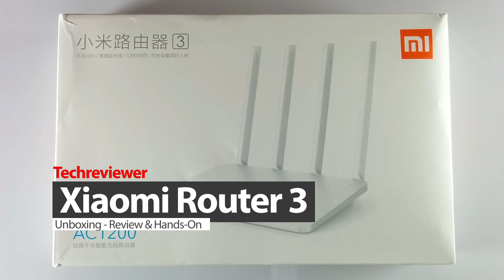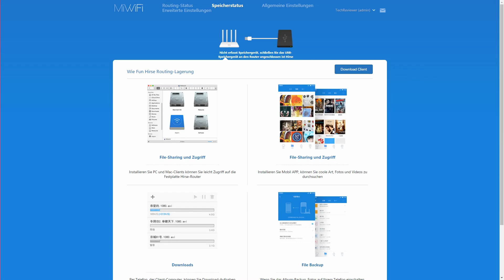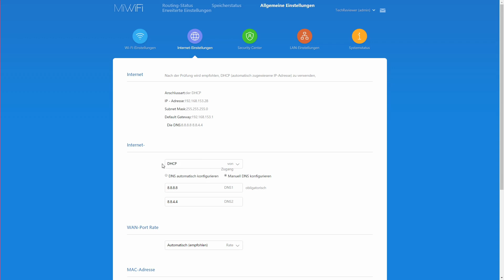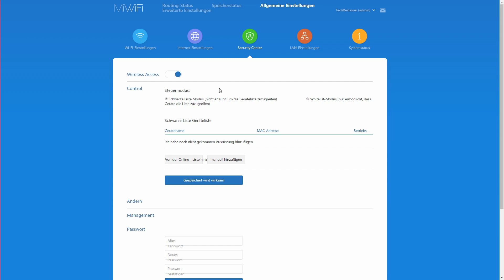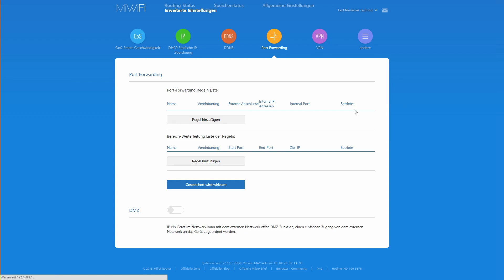Xiaomi Mi WiFi Router 3 Test / Review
Test / Review des neuen Xiaomi Router 3

Ein WiFi Router des chinesischen Herstellers "Xiaomi" in der aktuellen Version mit 4 Antennen.
(Der Xiaomi Mi WiFi Router wurde von Gearbest bereitgestellt)

Spezifikationen

Brand: Xiaomi
Model: Mi Router 3
Color: White
Type: Wireless Router
Interface: LAN,USB2.0,WAN
Gain dBi: 5dBi,6dBi
Transmission Rate: 1167Mbps
Quantity of Antenna: 4
WIFI Transmission Protocol: 802.11b/n/g,802.3/3U,IEEE 802.11ac
Wireless Security: WPA-PSK,WPA2-PSK
Support System: Android,IOS,Mac OS,Windows 2000,Windows 7,Windows 8,Windows 8.1,Windows 98,Windows 98SE,Windows ME,Windows Vista,Windows XP

SoC: MT7620A
Flash: 128MB SLC Nand Flash
RAM: 128MB DDR2 RAM